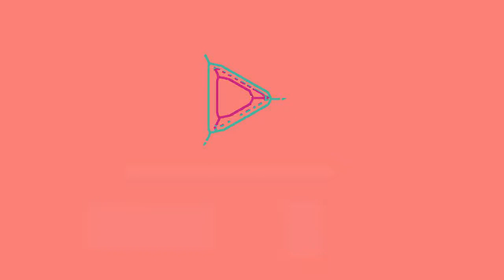eraser sound effect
You're free to use this sound and monetize your video.

the easiest way converting this video to mp3 :
go to a website that provide youtube mp3 converter. google it !!  its easy !!

* IMPORTANT *
This channel does not have any kind of relationship or association with the website or youtube channel,  that mentioned or linked in the description